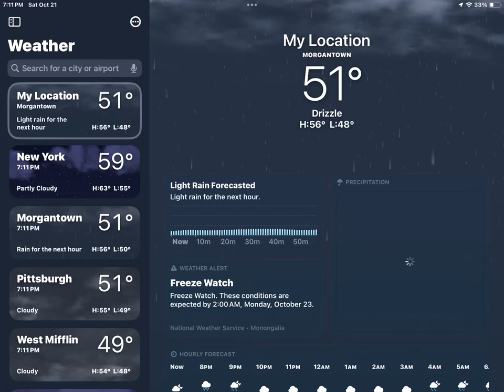October 21, 2023